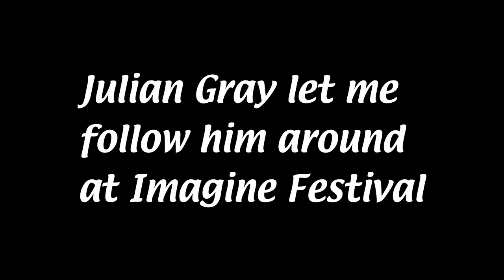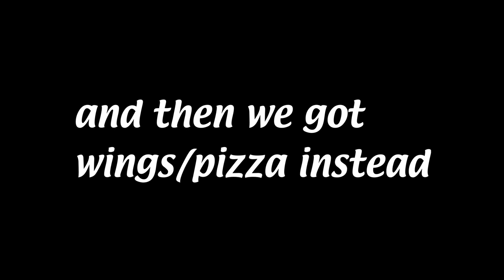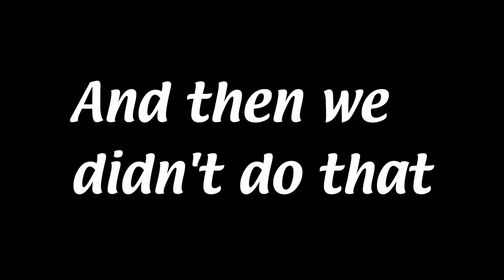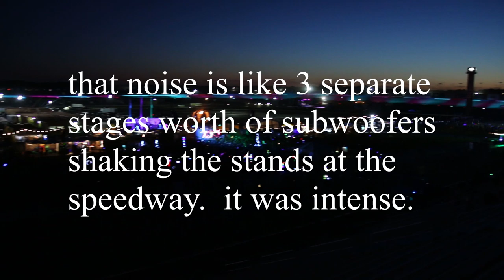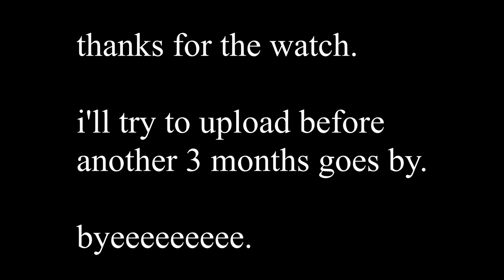Julian Gray got me backstage at a Huge Music Festival...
Shenanigans ensued.  I had a great time hanging out with Julian.  Make sure to check out his official recap vid from his set,

I'll probably post again in the near future.  I'm just enjoying life right now.  Love ya'll.

-Papa G